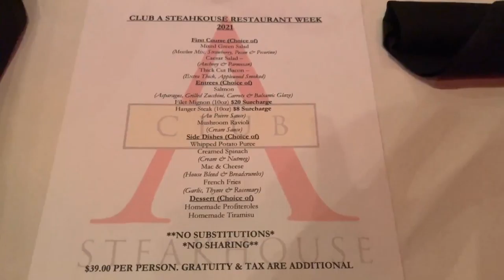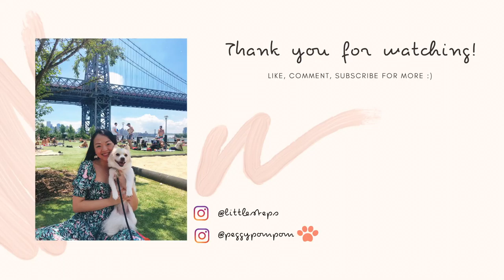NY Restaurant Week: Club A Steakhouse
It's NY Restaurant Week! So our mukbang series takes on a restaurant week twist! First stop - Club A Steakhouse. Let us know where else we should go to next to eat!

Location:
Club A Steakhouse